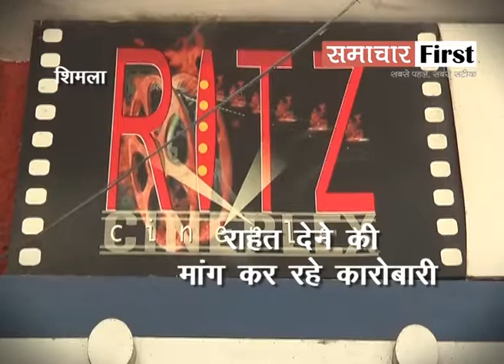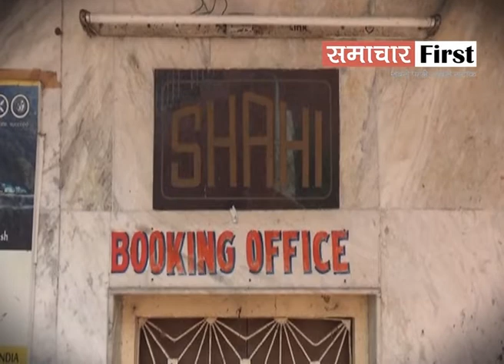कोरोना में सिनेमा चलाने वाले कारोबारियों को सताने लगी रोजी रोटी चिंता...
कोरोना में सिनेमा चलाने वाले कारोबारियों को सताने लगी रोजी रोटी चिंता... लगाई मुख्यमंत्री से गुहार। मुख्यमंत्री ने आना कानी करते हुए दिया जवाब... अभी तक कोई प्रोटोकॉल नहीं बनाया गया